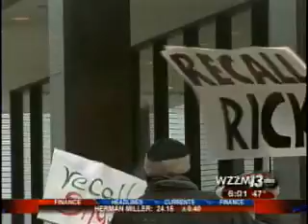Gov. Snyder talks about government reform